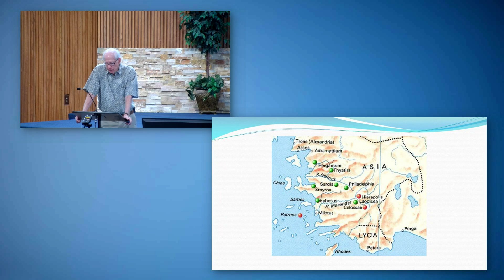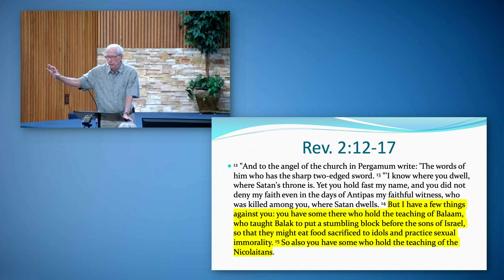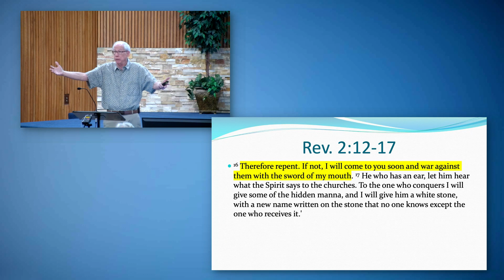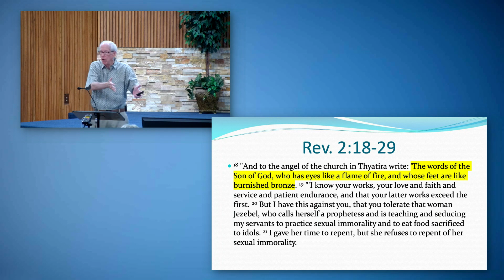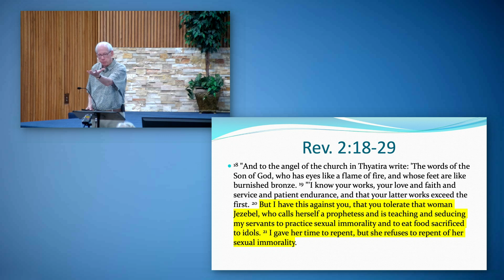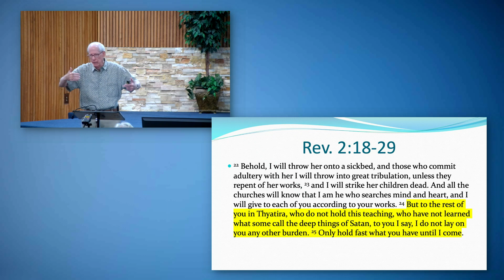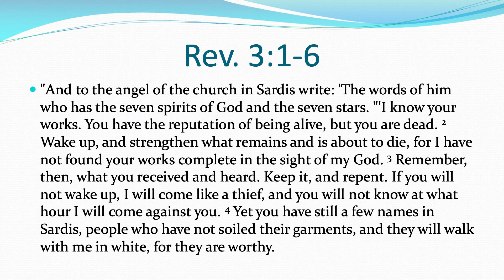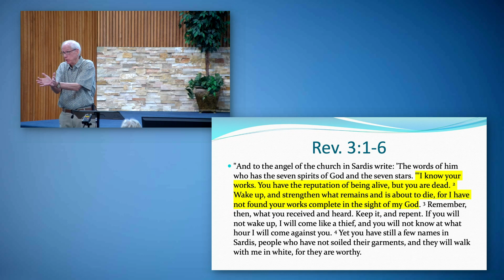Revelation Week 7